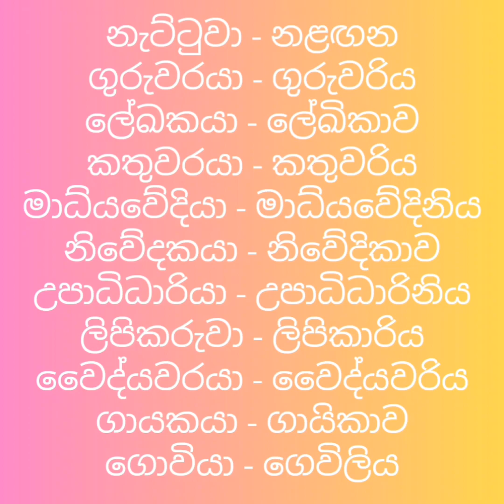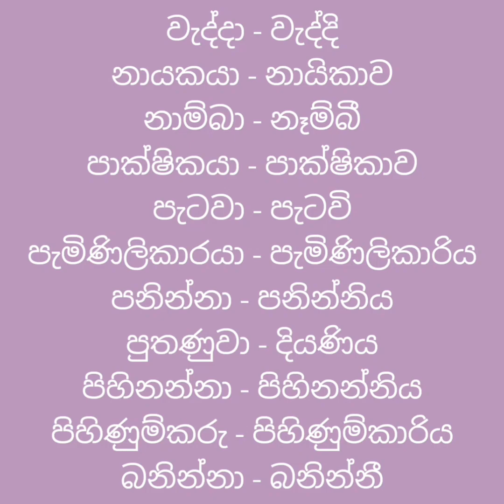ඔබ කිසිදා අසා නැති ස්ත්‍රී ලිංග පද 🤔🤔🤔 sinhala ස්ත්‍රීලිංගපද